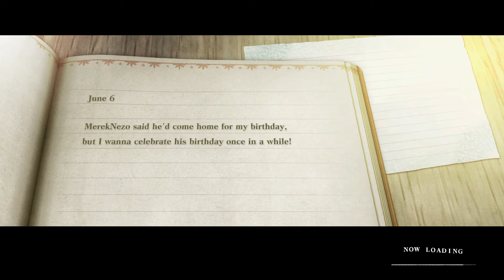Robot Çöplüğü | NieR Replicant - Türkçe Bölüm 16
Robot Çöplüğü NieR Replicant serimizin on altıncı bölümündeyiz. NieR Replicant'ın bu bölümünde, Nier Junk Heap'e kardeşlerden bilgi almak için gider.

Oyunun hikayesini bölümler içerisinde işliyor olacağız ancak konuyla alakalı bilgi sahibi olmak istiyorsanız yazının devamını okuyabilirsiniz.

Bekleyiş sona erdi ve NieR Replicant artık çıktı. NieR Replicant bir Japon aksiyon rol yapma oyunu ve 2010 yılında çıkan orijinal NieR oyununun günümüz teknolojisine uyarlanmış hali diyebiliriz.

Square Enix'in NieR Automata oyunun başarısının ardından, çıktığı dönemde çok fazla ilgi görmemiş, hikayesi iyi ancak gameplay kısmında eksikleri olan, NieR serisinin bir önceki oyunu NieR Replicant ver.1.22474487139 ekranlarımıza biraz remastered, biraz da remake olarak geri döndü.

2010 yılında çıkan orijinal NieR oyununun Japon versiyonunda bir çeşit ağır hastalığa yakalanan kardeşini hayatta tutmaya ve hastalığına çare bulmaya çalışan genç bir karakteri canlandırırken, Avrupa versiyonunda hikaye aynı kalırken bu sefer kardeşi yerine kızını kurtarmaya çalışan Nier adında bir karakteri kontrol ediyoruz.

Çıktığı döneme kıyasla çok iyi şekilde cilalanmış, görsel açıdan gayet tatmin edici ve oynanış kısmı geliştirilmiş olan NieR Replicant unutulmuş ya da döneminde gözden kaçmış olsa da, artık tekrar oynanabilir olması serinin hayranlarını sevindirirken, jrpg türüne yeni giriş yapmış veya oyun dünyasında yeni olan bir çok oyuncu için iyi bir oyun deneyimi sunacak gibi duruyor.